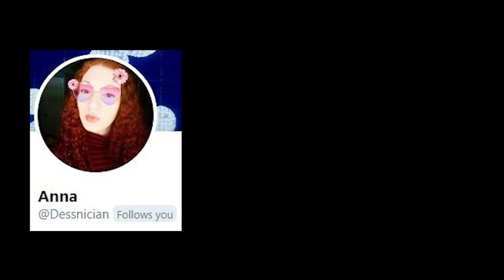Voice Acting Auditions (Upcoming Project)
- Sharing my content is easy and it helps me a ton!
- If you feel generous, you can donate with the link bellow...
- Follow me on...